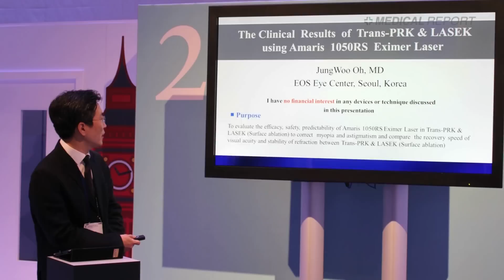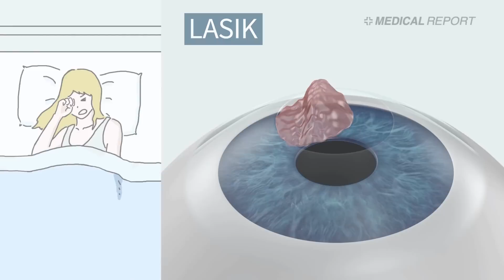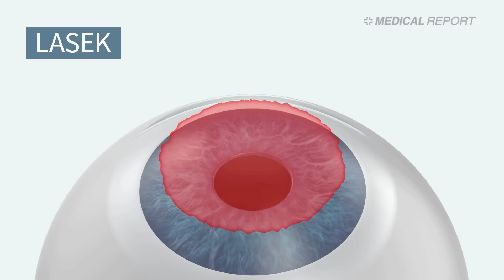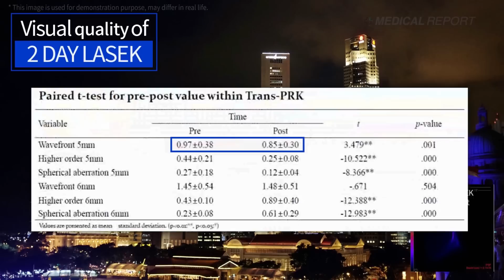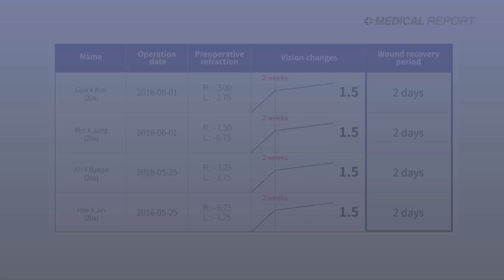MEDICAL REPORT, lasik & lasek is really safe?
This video shows the most recent study results of the safety improvements on refractive eye surgery.